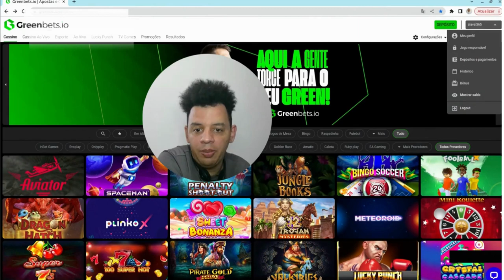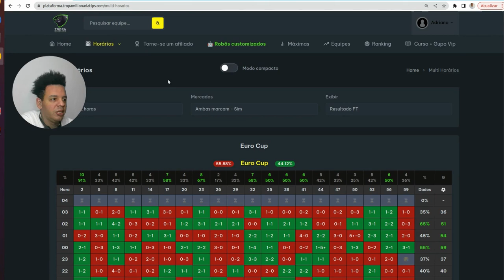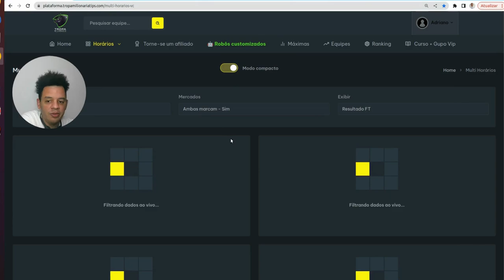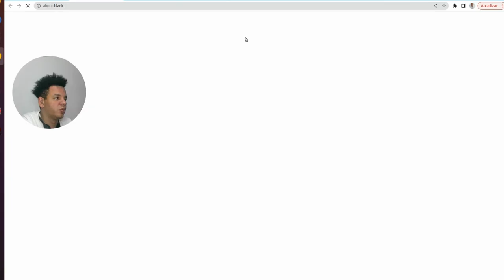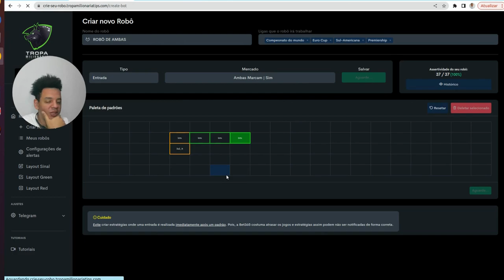Te ensino esse padrão de GRAÇA! Por pouco tempo!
Neste vídeo irei te mostrar uma estratégia infalível para ambas marcam no futebol virtual da bet365...

Se você seguir essa estratégia diariamente você terá grandes lucros sem se preocupar...

Se você seguir os passos que vou te mostrar neste vídeo agora, você conseguirá obter muito mais resultados e lucrar no longo prazo!

Com essa estratégia você pode bater sua meta com 4 ou 5 greens por dia...

Neste vídeo:
* Bet365: Dicas para iniciantes
* Bet365: Ambas Marcam
* Como ganhar dinheiro com futebol virtual bet365
* Como apostar em futebol virtual
* Como pegar ambas marcam na bet365
* Estratégia para ambas marcam bet365